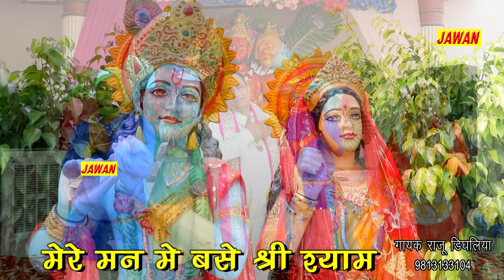मेरे मन मे बसे श्री श्याम || Singer-Raju Dighliya ll New Shyam Latest Bhajan 2021 ||JAWAN STUDIO HD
Song:- मेरे मन मे बसे श्री श्याम
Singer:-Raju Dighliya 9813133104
Lyrics:- Raju Dighliya
Producer:- Krishan Kumar
Directed:- Harsh Kumar
Recording:- Jawan Studio Bahadurgarh 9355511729
Editor:- Jawan Studio HD 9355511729
Digital Work:- Harsh Kumar

Jawan Studio HD Owner:- Krishan Kumar
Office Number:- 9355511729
Label & Copyrights:- Jawan Studio HD